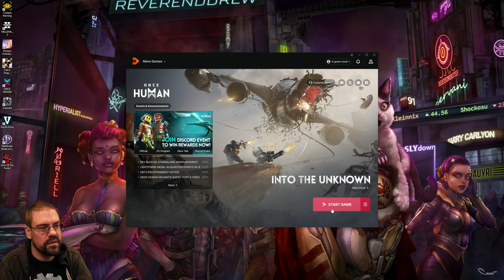CohhCarnage Plays Once Human Closed Beta Test 3 - Part 12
Cohh jumps into Once Human Closed Beta Test 3 to see what it has to offer.